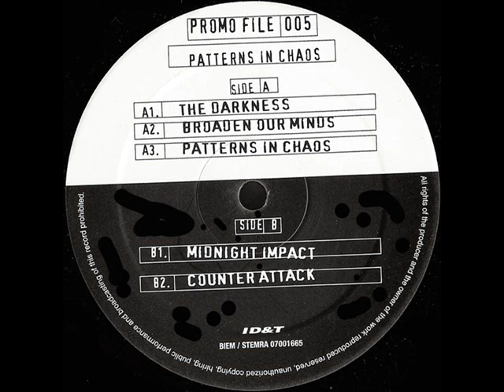Promo - Patterns In The Chaos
Promo ‎-- Patterns In Chaos
Label:
ID&T ‎-- 7001665 / FILE:005
Format:
Vinyl, 12", 33 ⅓ RPM, 45 RPM
Country:
Netherlands
Released:
31 Oct 1999
Genre:
Electronic
Style:
Hardcore, Gabber